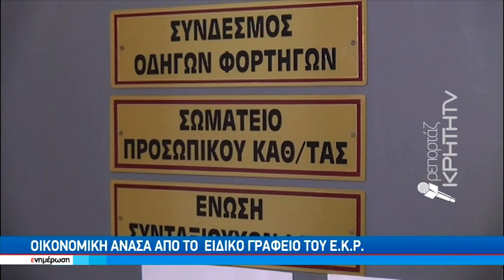Οικονομική ανάσα από το ειδικό γραφείο του ΕΚΡ